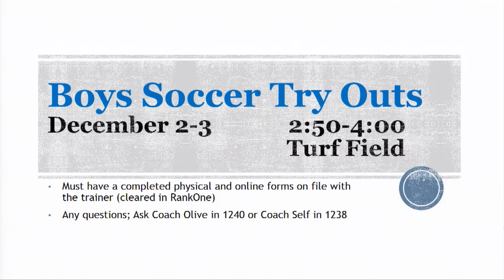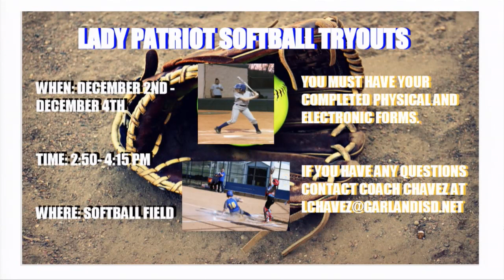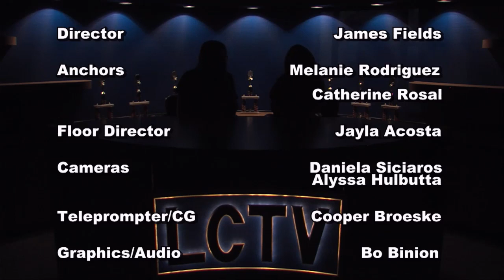LCHS: Patriot Report Nov. 19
Announccments